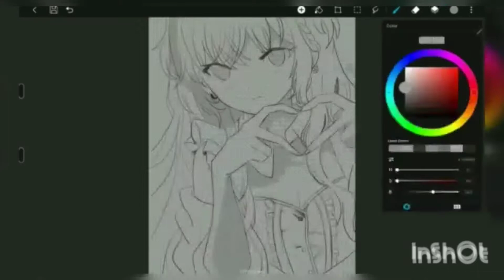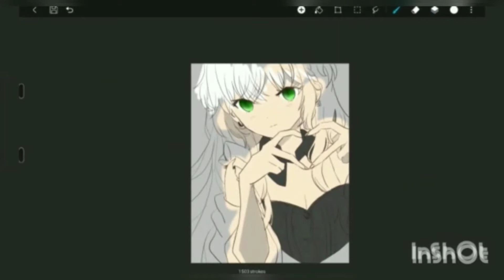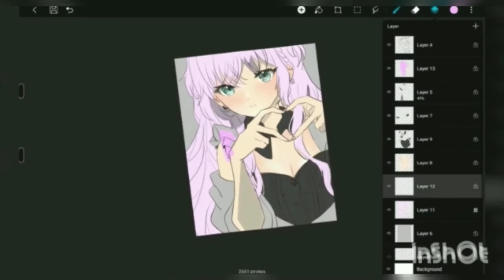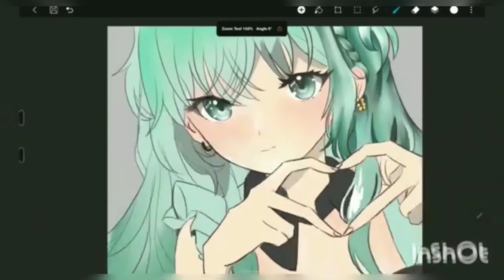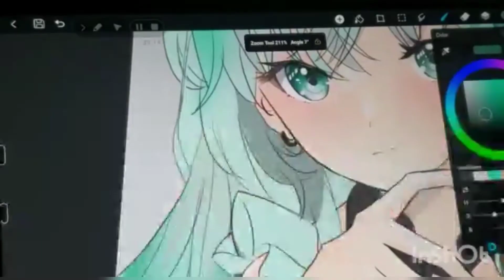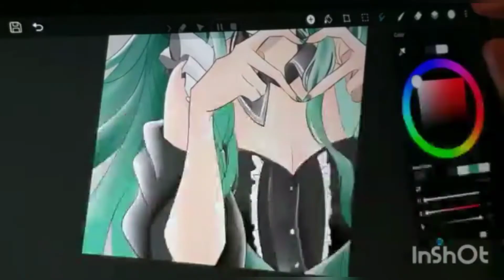DIGITAL ARTT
VLOG 230
Hi guys, today's drawing is a digital artworkk , enjoy the video!!

 Check us out on Instagram:
 App used in video: Intromaker /Inshot